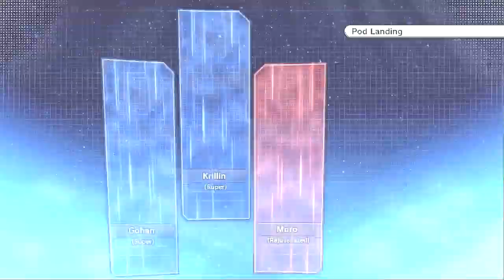THIS NEW MANGA KRILLIN IS BEYOND HUMAN! Dragon Ball Xenoverse 2 Super Krillin Custom Skills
Brand NEW Dragon Ball Super Manga Chapter 57 Custom Krillin with Epic Custom Skills and Combos in Dragon Ball Xenoverse 2 Gameplay MODS! Krillin the MVP!